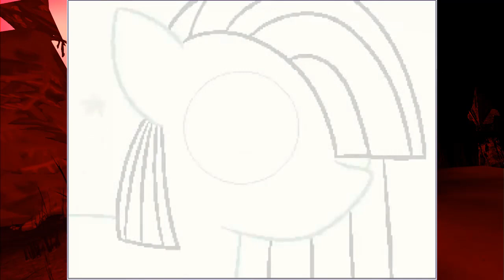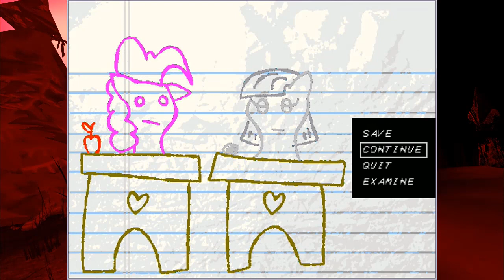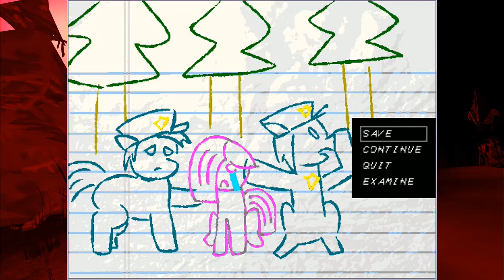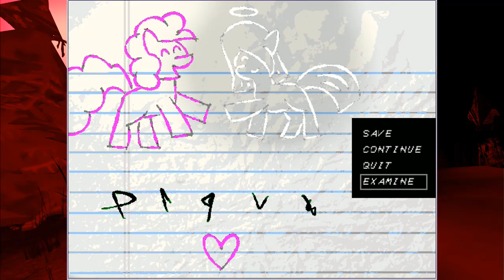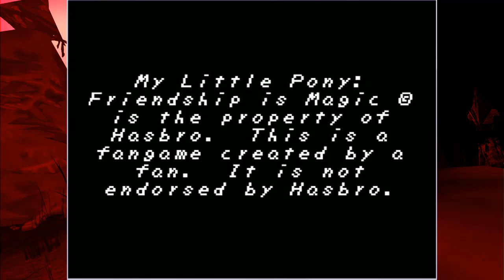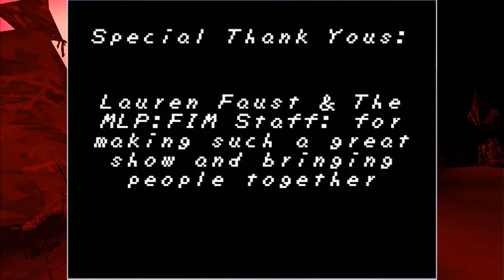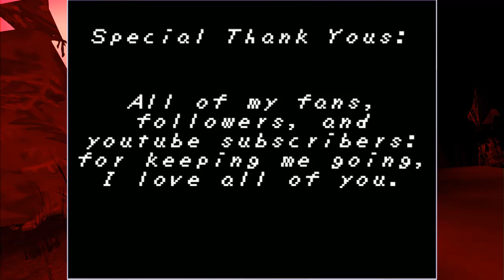....IT'S ALWAYS THE PINK ONES... My Silent Ville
So... I had a bit of a moment with this game. I just never thought that a simple game about a pink cartoon horse would make me realise what I had forgotten to love to do...

I want to make you guys and gals smile. I want to make you all laugh.

I just feel like I've made a large mistake by leaving you all in the dark.

I'll have a video explaining all of this shortly, but I do hope you enjoyed this gameplay.

Explanation Video: (Coming soon)